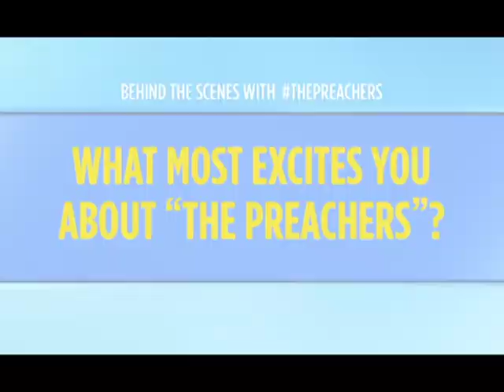When You Are Young and Anointed - Part 2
The Powerful Word of Hope!
Dr. E. Dewey Smith Jr.